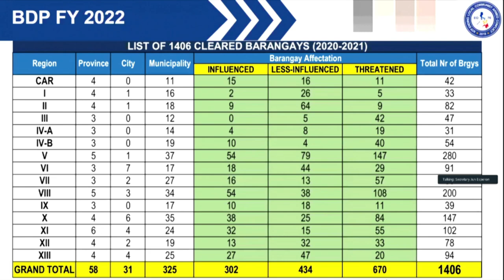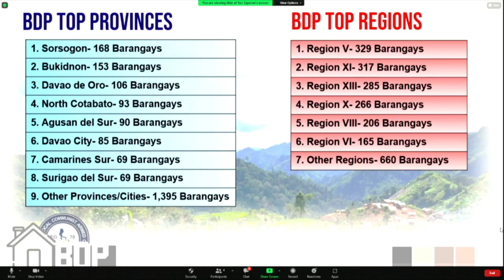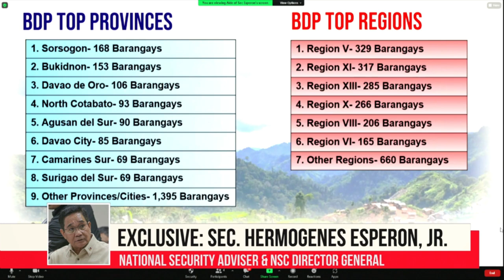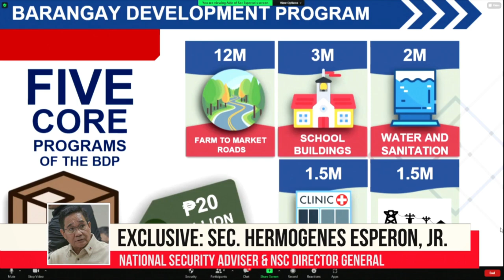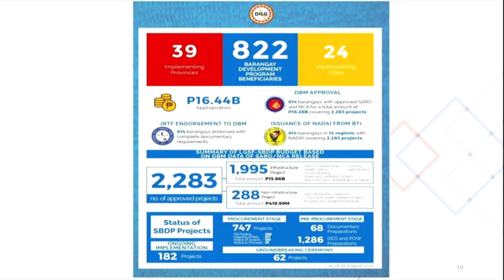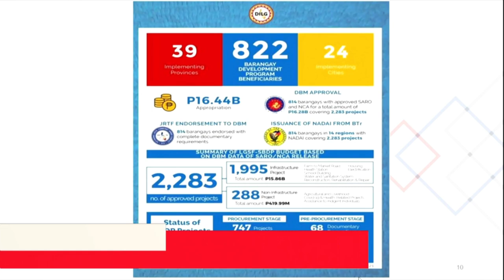BNN — National Security Adviser Hermogenes Esperon | September 23, 2021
National Security Adviser Hermogenes Esperon muling dinepensahan ang bilyun-bilyong pondo ng Barangay Development Program | Bombo Network News